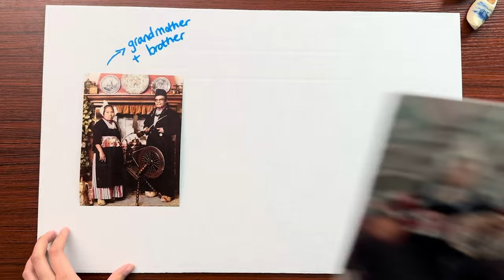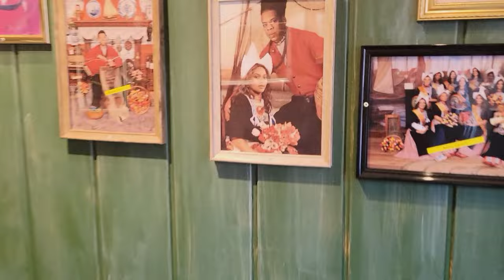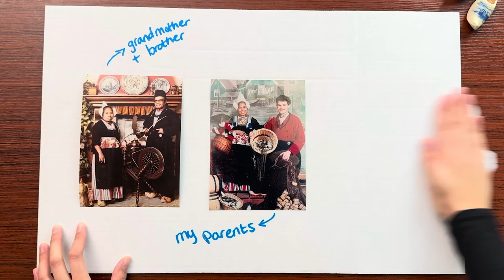American tries Herring in the Netherlands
We go to Volendam and try on some traditional Dutch clothes! After we have a little photoshoot we also try some herring and eel. Make sure to watch til the end for a little preview to next week's video!

0:00 Intro
0:49 Traditional Dutch Clothing
3:05 Trying Herring and Eel
5:35 Rating
6:00 Outro